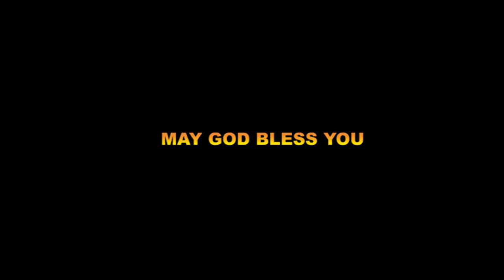ꓟꓲ-ꓢ-ꓬ ꓔꓯꓸ ꓘꓳ ꓣꓴ(Lisu Christmas song), ꓡꓲ-ꓢꓴ ꓟꓴ ꓖꓪ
🎵ꓟꓲ-ꓢ-ꓬ ꓔꓯꓸ ꓘꓳ ꓣꓴ🎵
ꓖꓪ꓾ꓡꓽ-ꓦꓯꓸ
ꓜꓯꓻꓟꓸ ꓒ ꓦꓯꓸ ꓢꓲ-ꓟꓴ
Lisu song (2021)
Lisu gospel song(2021)

# India